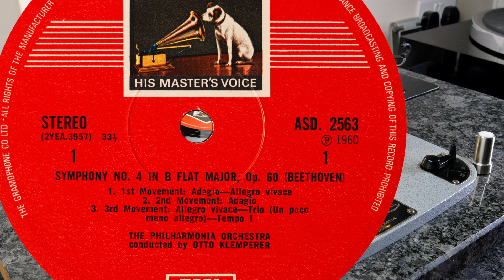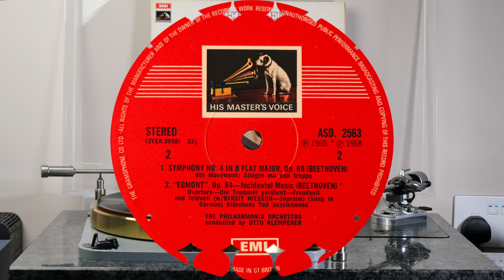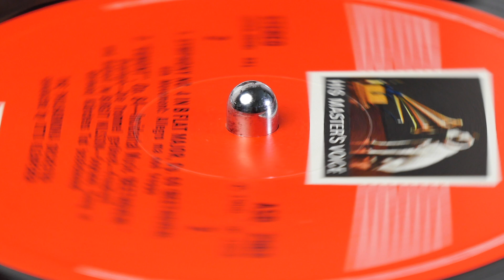Beethoven - Symphony No.4 (Klemperer) (vinyl: Miyajima Shilabe, Graham Slee, CTC Classic 301)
Otto Klemperer conducts the Philharmonia Orchestra
HMV ASD 2563 (p) 1970, reissue of Columbia SAX 2354 (p) 1960

00:00 intro
1. Adagio - Allegro Vivace (0:15)
2. Adagio (12:40)
3. Allegro Vivace - Trio (Un Poco Meno Allegro) - Tempo I (22:37)
4. Allegro Ma Non Troppo (28:24)